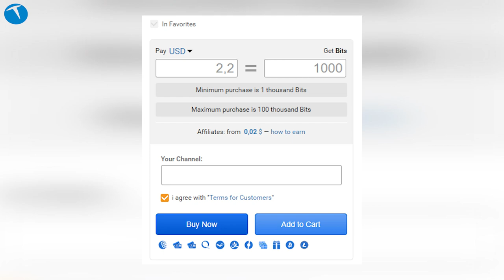Twitch Türkiye'de neler oluyor? İşte platformla ilgili iddialar!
Son günlerde Twitch Türkiye'deki bazı yayıncılarla ilgili ortaya atılan iddialar iyice ayyuka çıktı. Geçtiğimiz aylarda yayıncıların gelirlerinin internete düşmesiyle beraber somutlaşan iddialarla ilgili bazı yayıncılar onaylayan açıklamalar yaparken bazıları ise kanallarını kapattı.

İddiaların sebebi karmaşık olsa da temelde kara para aklamadan, dolandırıcılığa kredi kartı sahtekarlığından haksız kazanca kadar bir dizi iddia yer alıyor. Henüz konuyla ilgili resmi bir açıklama yapılmamış olsa da konunun meclise taşınması da gündemde.

Biz de bu videoda Twitch'te ortaya atılan iddiaları ve yaşanan olayları anlatmaya çalıştık.